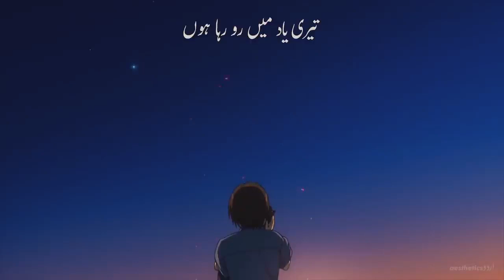Tere Pyaar Main Jal Raha Hun | Heart Touching song . My Most Fav Song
hey guys i hope k ap sb thek hngyy...!!

 Guys ye song meraaa sbbb seee ziada favrte song hyy. or Zindagii mai sb se ziada is song ko sun k royaaa hunn... Or hazaaaroo songs mai se sirf yahii song hyy jo mujhyy puraa aataa hy.  baakii koii b puraa nhii aaataa..!!

is song kii tareeef jitnii kreen utnii kaam hyy...!!!

ye song mainy 1st time 2012 mai sunaa thaa. jo k aaj tk meraaa sbbbbbbb se ziada fav song hyy. !

is song mai jo dard hyy wooo mujhy kisi song mai nazar nhiii aayaa ab tkk..!

Guyss agrrr apko b sach mai ye song passand aata hy to plzz video ko like kr den taa k mujhy pta chal ske k apko b pasand aaya hy  nhiii..?

🎧 Intezaar song by Falak Shabir from his album 'Rog'.